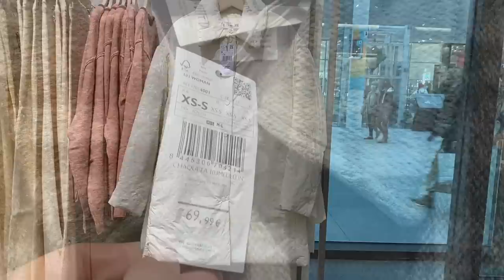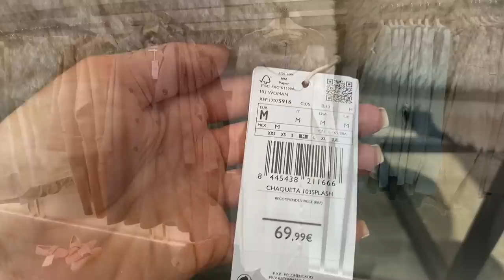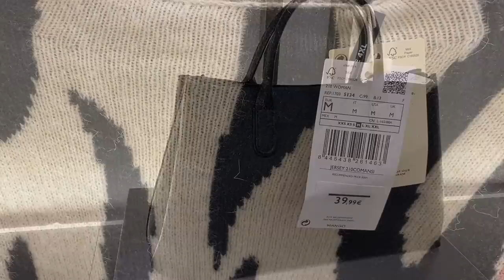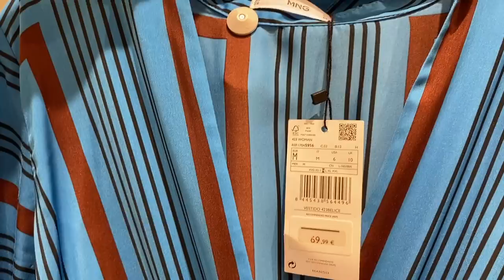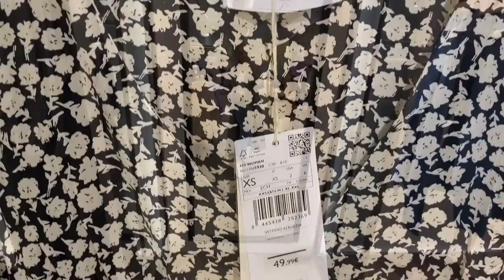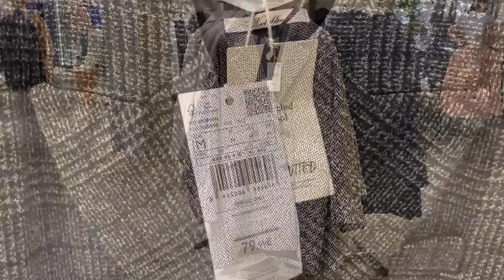MANGO SHOPPING VLOG ВЕРХНЯЯ ОДЕЖДА НА ОСЕНЬ И ЗИМУ 2021-2022 ТРЕНДЫ И БАЗА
Шоппинг Влог. Осенне зимняя коллекция MANGO. Тренды на осень зиму . Совсем новенькая коллекция , интересные находки и примерка , тренчи ,пальто, дублёнки, куртки , всё это я хочу показать вам в моём новом видео .

(RU) Привет, меня зовут Аня.
В своих видео,я делюсь секретами красоты и ухода за кожей.
Рассказываю о модных покупках и косметических новинках.
Делюсь своим мнением!
Всегда рада узнать ваше.
Также делюсь моментами своей жизни.
 Буду рада, если вы найдете здесь что-то интересное и полезное для себя!

Если вам понравился канал или отдельные видео , вы можете поддержать развитие канала :
cripto :
BTC : 1FFEVDzFvrwTPAUwdjFuiAT8MQKKKVTzxq
ETH (ERC20) : 0x5c20561457e0a6504ca004b30e80a1e28495a01b
webmoney:
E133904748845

mango ,верхняя одежда осень зима 2021,верхняя одежда осень 2021,модная верхняя одежда осень 2020,  тренды 2021 ,  что носить осенью 2021 , mango try on haul ,модное пальто 2021 осень,  massimo dutti ,модные косухи 2020, модные куртки зима 2021,тренды верхней одежды осень 2021,2022,мода,стиль,советы стилиста,базовый гардероб